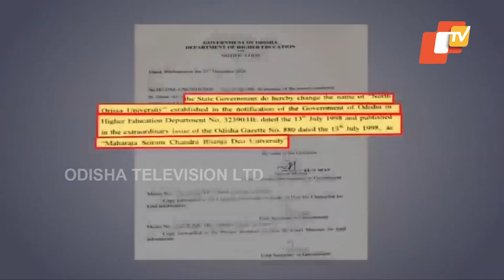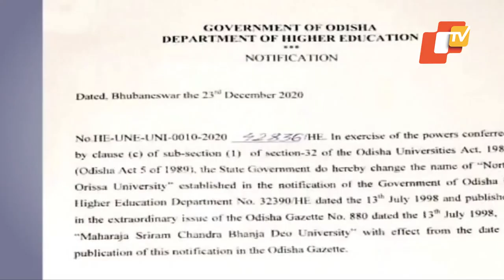Odisha Renames North Odisha University As SriRam Chandra Bhanja Deo University